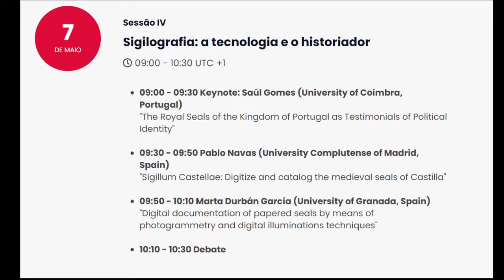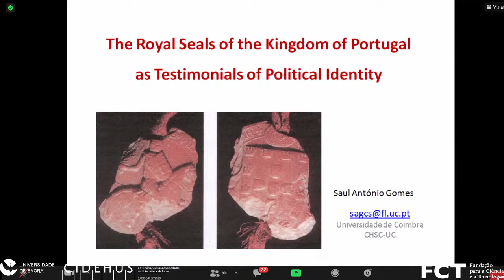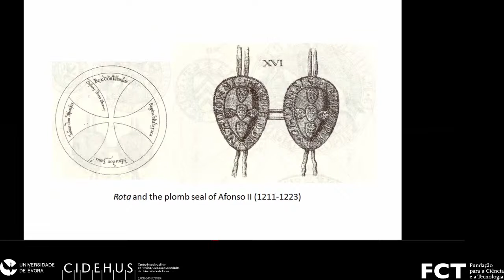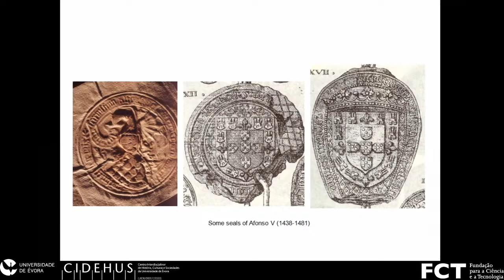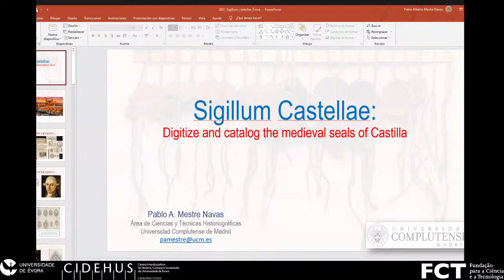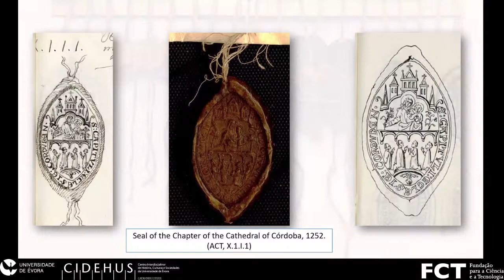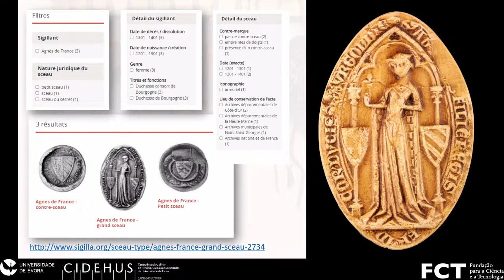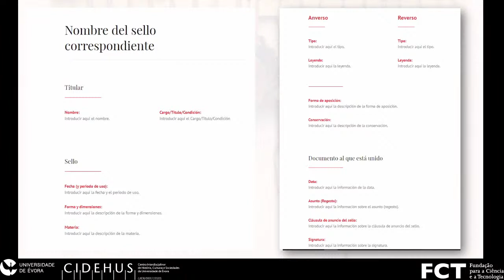Paleografia E Diplomática Na Senda Das Humanidades Digitais: Caminhos E Propostas - Sessão IV